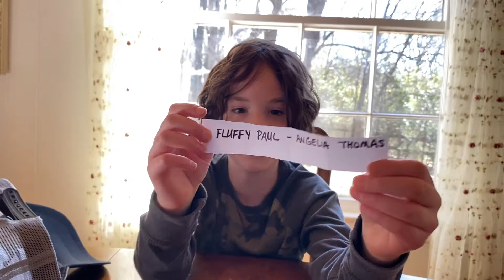*RESULTS* - Snowman Family NAME THE BABY Contest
Announcing the winner of the Snowman Family NAME THE BABY Contest!